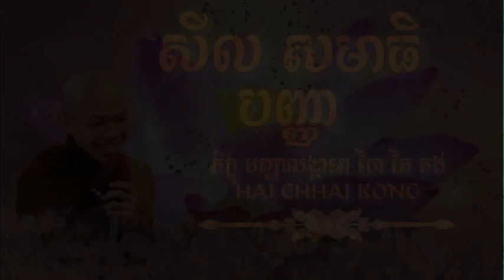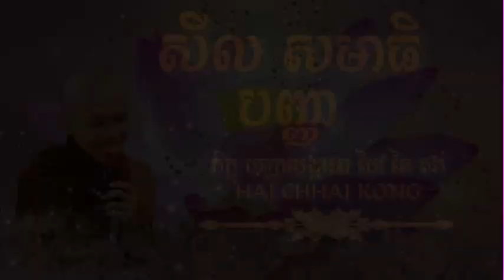៧២,សីល សមាធិ បញ្ញា | HAI CHHAI KONG